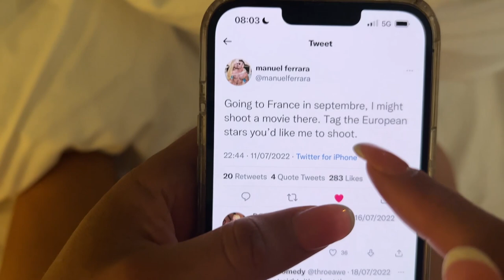MEGASLUTS Near and Ferrara - AFTER THE SCENE